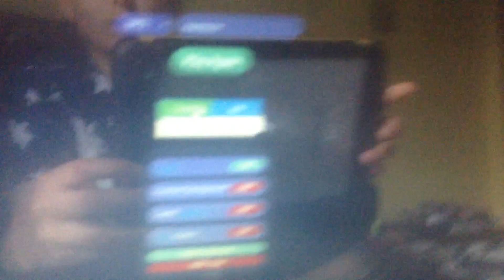Slither party pekow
Join party 5303X